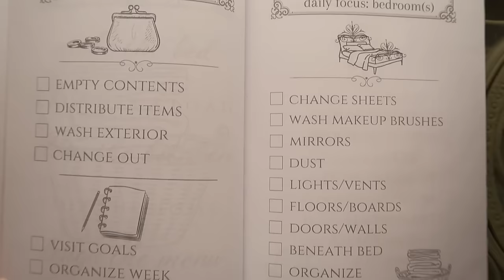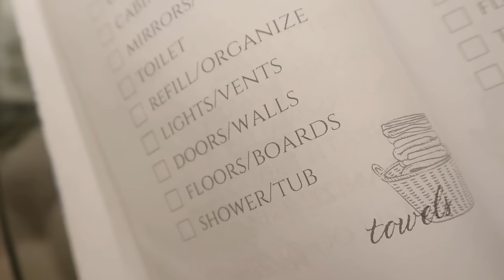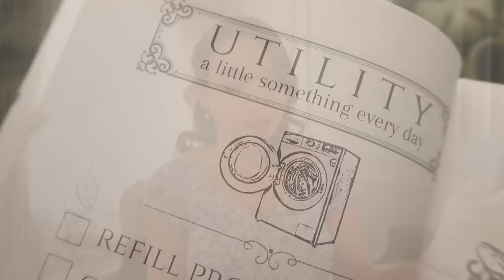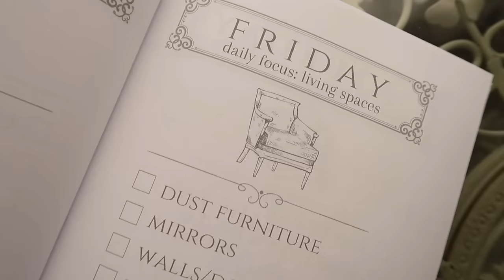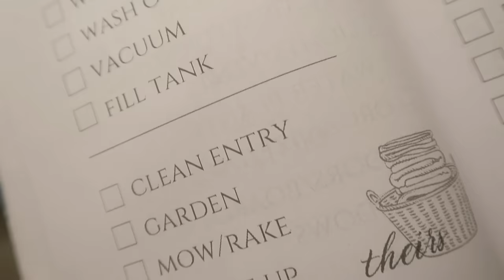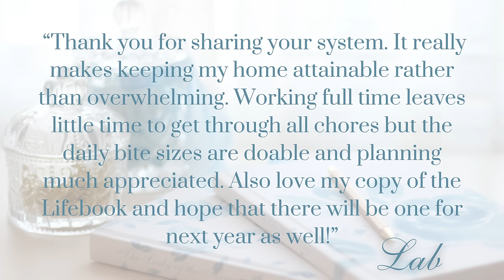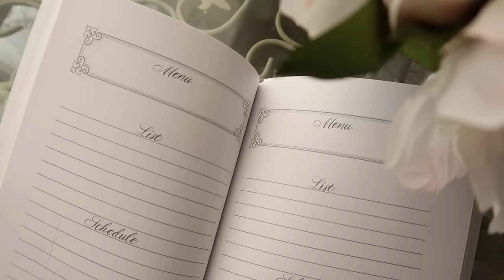Life-Changing ONE DAY home transformation with THE EVERYDAY routine ⟡ Part 3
SHOP MY BOOKS BELOW:

THE LADY OF THE HOUSE INSPIRATIONS VOL. I

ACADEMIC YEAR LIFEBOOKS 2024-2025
⟡ SOMETHING BLUE
⟡ BLUE BIRD

LIFEBOOK:
⟡ SOMETHING BLUE
⟡ PINK ROSEBUDS
⟡ YELLOW ROSE

DIARY:
⟡ SOMETHING BLUE
⟡ PINK ROSEBUDS
⟡ YELLOW ROSE

ROSE GOLD BIBLE:

VINTAGE PINK GLASS DESK LAMP:

PINK SLIPPERS:

HOT ROLLERS:

TODAY'S DRESS:
by Calvin Klein

* Treasured Glow
* Song For a New Beginning
* Treasured Glow